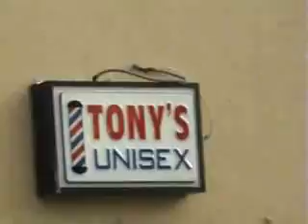Fat Denero - If I Have Too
Fat Denero - If I Have Too (Official Video)